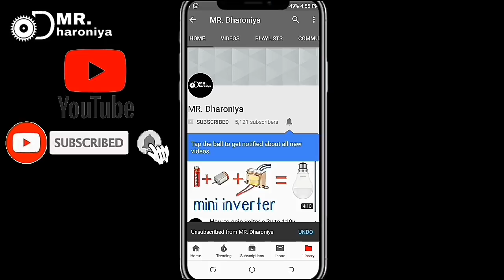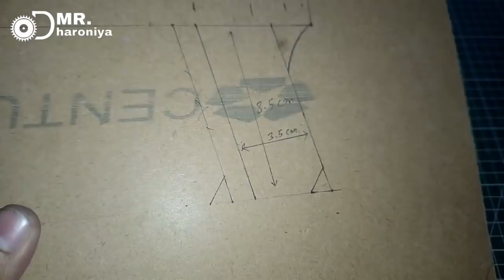How to make glue gun using mosquito repellent machine. full explain in hindi.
Hello friends...

My Video background cutting mat (89 × 59 cm, Green)

My tripod

Solder wire

Soldering kit

Resistance kit

12v 775 high RPM DC motor only 300₹

3.7 volt lithium ion battery

12V 7.5A battery

12v  battery charger

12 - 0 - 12 Volt , 2A Transformer